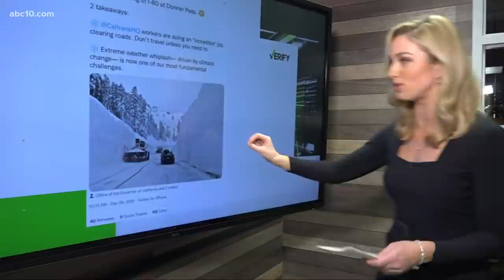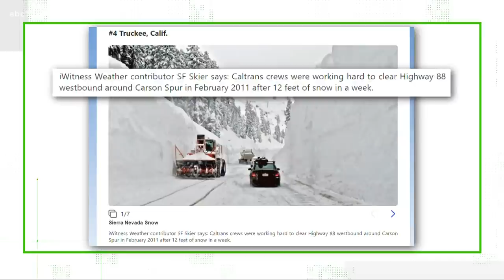Verify: Did 12 feet of snow fall on Donner Summit?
A social media post is claiming 12 feet of snow fell at I-80 at Donner Pass amid recent winter storm.